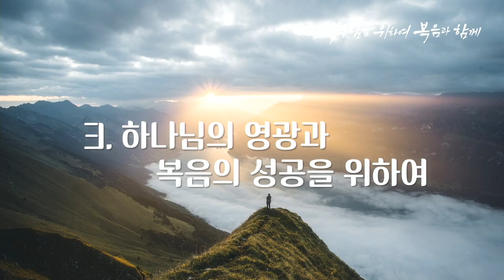수요 성령집회 설교 | 2023.11.15 | 모세의 기도 | 출애굽기 33장 7-11절 | 이찬규 목사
모세의 기도  (출애굽기 33장 7-11절)